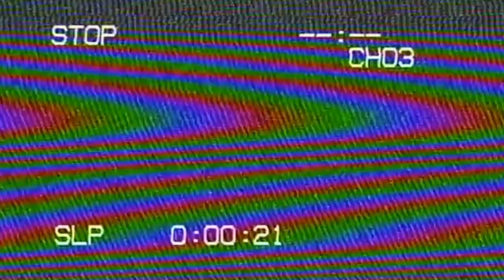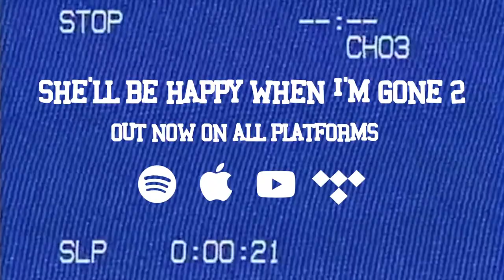I Was In A Music Video - Scotty Chickens - Mike Myers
I love juice!!